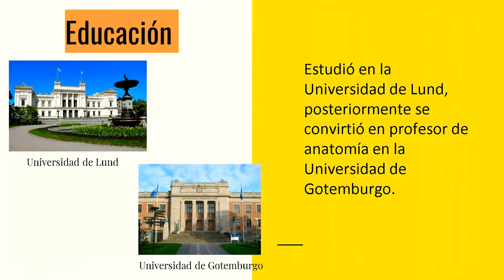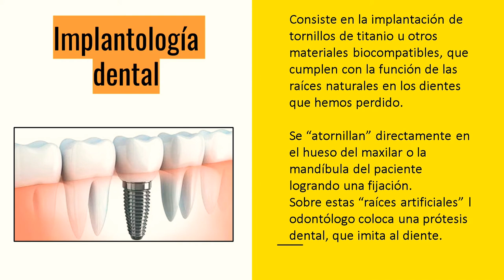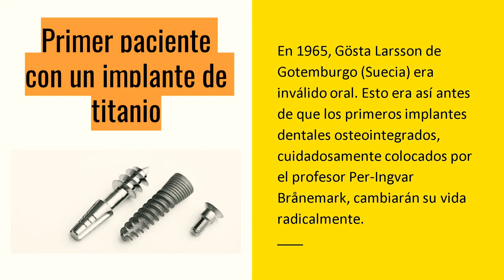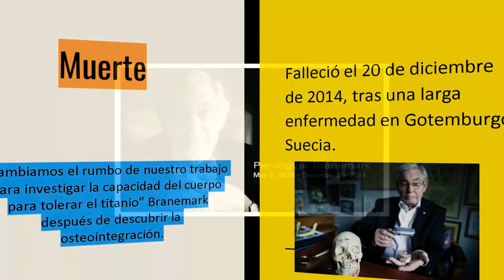Biografía de Per-ingvar Branemark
Este video trata de la Biografía de Per-ingvar Branemark, quién fue, donde nació, sus galardones, etc... Hasta su fallecimiento
Biografía de Per-ingvar Branemark "padre de la implantó logia moderna".